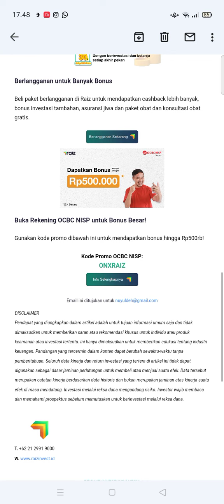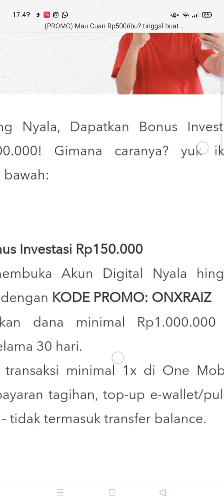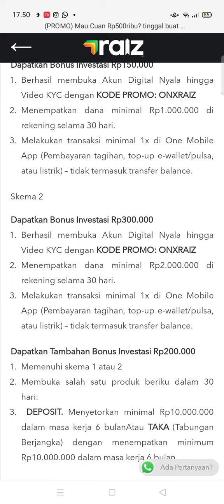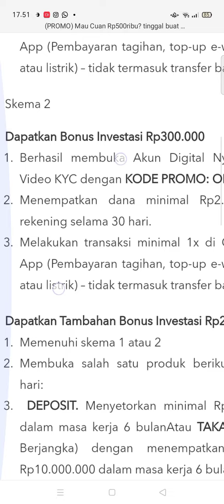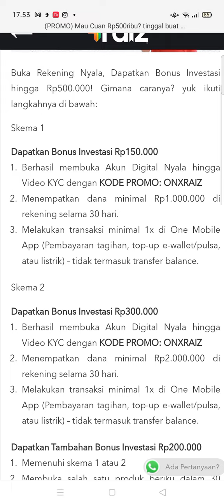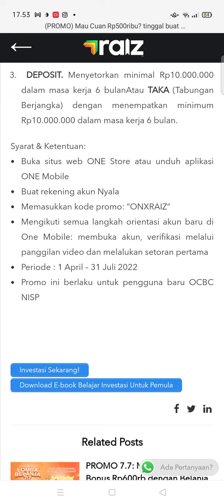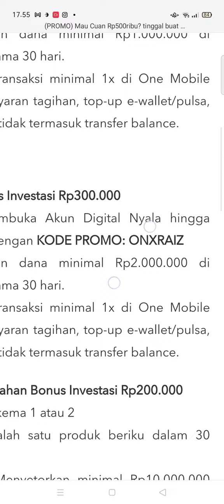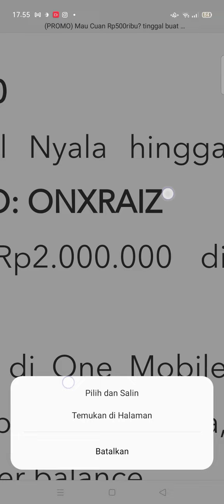DAPATKAN 500.000 EVENT BANK DIGITAL TERBARU ! APLIKASI PENGHASIL UANG 2022, SALDO DANA GRATIS, RAIZ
event aplikasi baru penghasil uang 2022 terbukti membayar, daftar bank dapat uang 500k, s&k berlaku. rekomendasi aplikasi raiz penghasil uang 2022, event bank digital ocbc nisp, event raiz invest x ocbc nisp, cara mendapatkan uang dari aplikasi raiz invest atau di bank ocbc dengan registrasi layanan nyala ocbc menggunakan kode promo: ONXRAIZ

refferal : F6MPG5

refferal : 5YOYNB
snack video bonus klik 800.000
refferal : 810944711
refferal : QFJU32
refferal : 01ANTGB68
yuk gabung di group telegram anton official